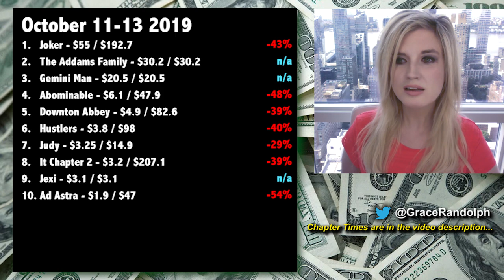Joker Box Office - Second Weekend Drop, Billion Dollar Club?!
Box Office today! Joker second weekend drop shocking! Is the Billion Dollar Club &Oscars next?! Gemini Man, Parasite, Addams Family!

In this box office recap find out how Joker had an amazingly small second weekend drop for October 11th 2019, and might be on its way to the Billion Dollar Club and the Oscars! What will Warner Bros and the DCEU aka DC movies do next? Also The Addams Family, Gemini Man and Jexi! Plus industry prediction aka projections for Maleficent 2 and Zombieland 2!  Beyond The Trailer host Grace Randolph gives you an inside look at the weekend box office with an industry perspective!  Be sure to make Beyond The Trailer your first stop for movie and entertainment news here on YouTube today!

CHAPTER TIMES
Intro - 00:00
Joker - 00:36
The Addams Family - 10:05
Gemini Man - 10:38
Parasite - 12:05
Overall Top Ten - 13:16
This Coming Weekend - 13:36